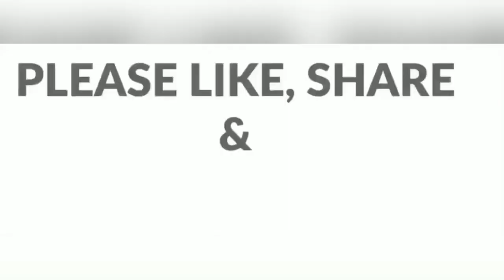Footage of Santa Cruz storm aftermath! California storm surges, beach flooding, big damage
california flooding,santa cruz flooding
,santa cruz damage,atmospheric river
,weather,flooding,california,
storm surge,flood
california weather
northern california storm,
winter storm,california floods
california flood,california storm update,
california weather update,
bomb cyclone,california floods 2023
flooding california,world is dangerous
santa cruz,santa cruz beach
big waves,bomb cyclone winter storm
bomb cyclone storm
california weather
california news live
flooding santacruz
santacruz news live
santa cruz latest update